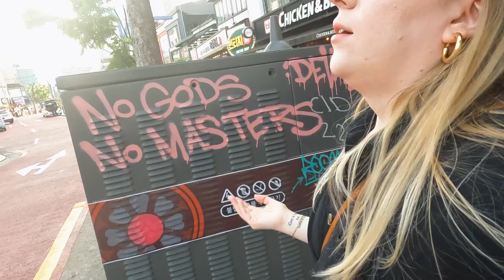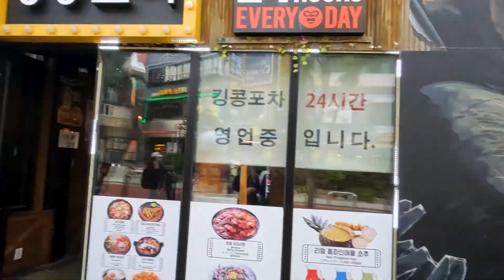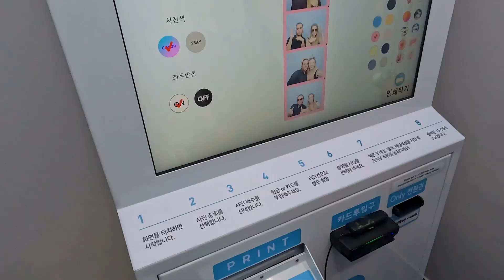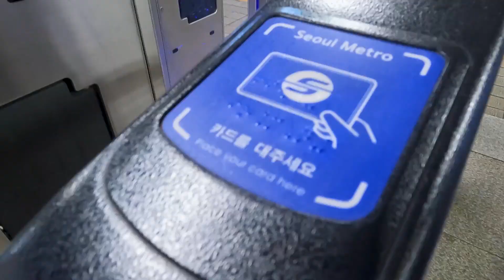AMERICANS FIRST WEEK IN SEOUL | South Korea Travel Vlog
Join us on an exciting journey as we delve into the heart of Seoul, South Korea. We embark on an adventure through three iconic destinations: Hongdae Street, Gyeongbokgung Palace, and Bukchon Hanok Village.

First stop, Hongdae Street! First we head over to a Kiki’s Delivery Service inspired cafe then we explore Hongdae Street, taking in the vibrant street art, shops, and k-pop inspired street performances.

Next, we step into the grandeur of Gyeongbokgung Palace, a historical gem nestled amidst modern skyscrapers. We explore the palace grounds, marveling at its intricate architecture and beautifully landscaped gardens. And of course we made sure to be there in time to see the changing of the guards ceremony!

Our adventure continues as we stroll through Bukchon Hanok Village, a picturesque neighborhood known for its traditional hanok houses. We take a walk through the narrow alleys and get to see the well-preserved hanoks up close.

We invite you to join us as we embrace the fusion of old and new, immersing ourselves in the vibrant culture and heritage that Seoul has to offer.

Audio Credits

Song: Breathtaking World

Artist: dvine

Song: Doozy

Artist: 91nova

Song: Drone Views

Artist: The Big Let Down

Song: Fast Forward, Pause

Artist: Rebecca Mardal

Timestamps

00:00 - Intro
00:15 - Koriko Cafe
00:52 - Hongdae Street
02:45 - Gyeongbokgung Palace
06:05 - Bukchon Hanok Village
09:07 - Hama Film Photo Booth
10:06 - Outtakes
10:20 - Outro